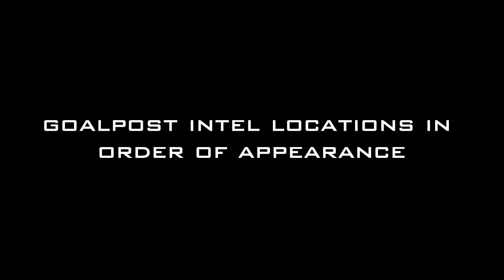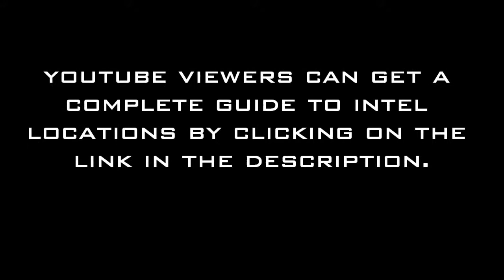All Intel Spots on Goalpost - Call of Duty: Modern Warfare 3 - Act 2, Mission 1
This vid shows all the enemy intel locations on the singleplayer campaign mission Goalpost. It's mission 1 of act 2 in Call of Duty: Modern Warfare 3. Thanks.

THE PURPOSE OF THIS VIDEO IS TO INSTRUCT AND EDUCATE. ALL CREDIT FOR THE IN-GAME FOOTAGE USED IN THIS VIDEO GOES TO THE DEVELOPERS INFINITY WARD AND SLEDGEHAMMER GAMES AND THE PUBLISHER ACTIVISION.